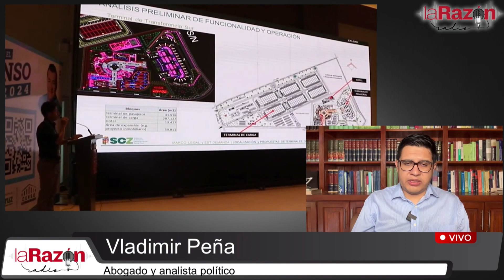Vladimir Peña afirma que Mario Aguilera pudo detectar corrupción mientras era vicegobernador.